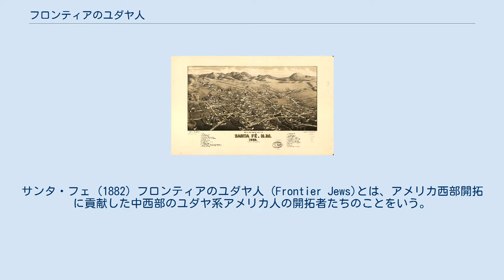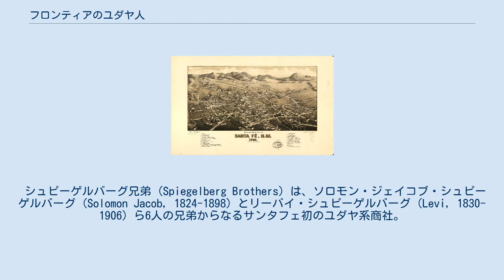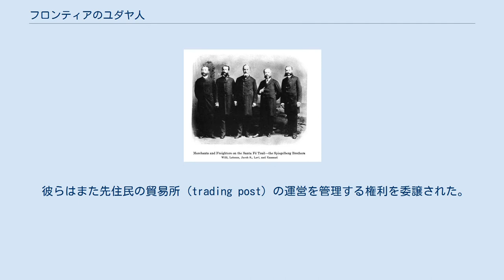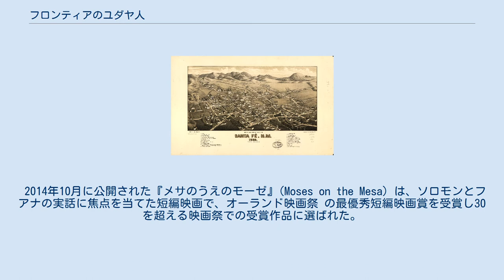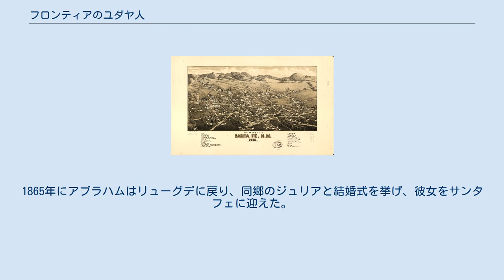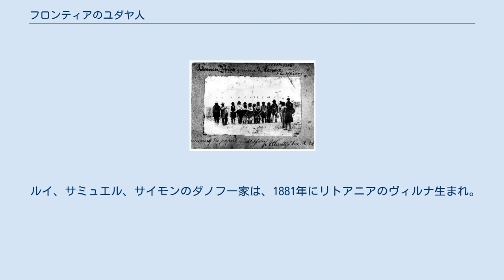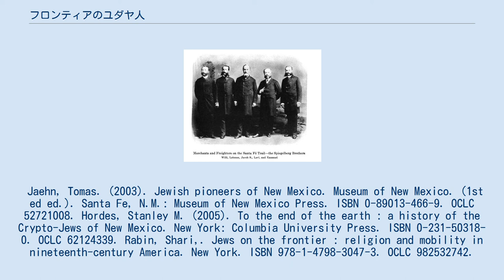フロンティアのユダヤ人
サンタ・フェ (1882) フロンティアのユダヤ人 (Frontier Jews)とは、アメリカ西部開拓に貢献した中西部のユダヤ系アメリカ人の開拓者たちのことをいう。
 19世紀、ドイツなどの東欧からアメリカに移住した者たちの中で、サンタフェ・トレイルを西へと向かい、交易所 (trading post) を拠点に西部開拓に貢献した多くのアシュケナディム系ユダヤ人たちがいた。
 一方で、スペインから迫害を逃れてスペイン領メキシコに渡ったセファルディム系ユダヤ人は、メキシコでも厳しい異端審問がはじまり、安心な暮らしを求めて北へと逃れる者たちがいた。
 このようにして、東西と南北が交差するニューメキシコ州のサンタフェやタオスは、空前のユダヤ系コミュニティーにとっての安住の地となり、西部開拓の拠点、中西部の交易の中心として繁栄を築いた。
 サンタ・フェ大聖堂のキーストーン 今もサンタフェ大聖堂 (聖フランシス大聖堂, Cathedral Basilica of Saint Francis of Assisi) の正面のかなめ石にヘブライ語が刻まれているのは、教会建築に大きく貢献した地元ユダヤ商人達への感謝のしるしと言われている。
 スピーゲルバーグ兄弟。
左から、ウイリー、リーマン、ジェイコブ、リーバイ、エマニュエル。
 シュピーゲルバーグ兄弟 (Spiegelberg Brothers) は、ソロモン・ジェイコブ・シュピーゲルバーグ (Solomon Jacob, 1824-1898) とリーバイ・シュピーゲルバーグ (Levi, 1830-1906) ら6人の兄弟からなるサンタフェ初のユダヤ系商社。
 ソロモンは10人兄弟の長男としてドイツに生まれる。
東海岸にわたりサンタフェ・トレイルでサンタフェに到着、見習いとアメリカ軍の調達係をしながら輸送ルートを確保し交易所を設立、次々と故郷ドイツから兄弟を呼び寄せた。
最初にリーバイが到着し、1848年にスピーゲルバーグ兄弟が設立され、エリアス（1850）、エマニュエル（1853）、リーマン（1857）、そして最年少のウィリー（1861）が到着した。
彼らはアメリカ軍の物資調達商人 (sulter) となり、またアメリカ先住民の交易所を展開、さらに金融業や保険や鉱山業も担い、アメリカ南西部に広がるビジネス帝国を築いた。
 彼らはまた先住民の貿易所 (trading post) の運営を管理する権利を委譲された。
1868年、ロング・ウォーク・オブ・ナバホと呼ばれる残酷で長い強制移住からナバホの人々が砦に戻った時、リーマンはディファイアンス砦の交易所のライセンスを獲得、またウィリーもウィンゲート砦のライセンスを任された。
1860年代初頭からソロモンとリーバイはモンテズマ銅鉱山会社を設立、リーマンは1872年にウィリソン銀鉱山会社の取締役を務めた。
南北戦争時には南軍の物資供給をになった。
1870年まで、兄弟社は南西部での銀行や保険会社の役割を果たしていた。
活動的なフリー・メイソンでもあった。
 シュピーゲルバーグ家は聖フランシス大聖堂の建物の資金提供者だった。
ウィリーはサンタフェ市長 (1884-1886) を務めた。
ウィリーの妻フローラは、サンタフェでの暮らしを生き生きと日記に記し、また街で最初の非宗教的な女子学校を始めた。
 2019年、シュピーゲルバーグの6人の兄弟の歴史をたたえる記念碑が剥ぎとられ、JEWS といたずら書きされる事件が起こった。
不寛容とユダヤ人差別の高まりの中で、サンタフェでは記録された初の破壊行為であり衝撃を持って受けとめられた。
 1885年の写真「アコマのソロモン・ビボ総督とその将校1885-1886」、ソロモンは＃15。
 アコマ・プエブロ (1934年) ソロモン・ビボ（Solomon Bibo, 1853年7月15日-1934年5月4日）は、ユダヤ人商人で、部族長に相当するアコマ・プエブロの総督となった。
彼はプエブロ・インディアンの知事を務めた唯一の非先住民となった。
 ビボはプロイセン王国のウェストファリアで11人の子供の6番目として生まれた。
ドイツ革命後の弾圧をうけ、兄のネイサンとサイモンに次いでビボも1869年10月16日、16歳でニューヨークに到着。
英語を勉強した後、サンタフェで兄弟に合流した。
先駆者であるシュピーゲル家の資本提供を受...